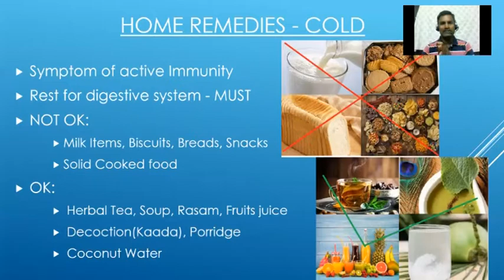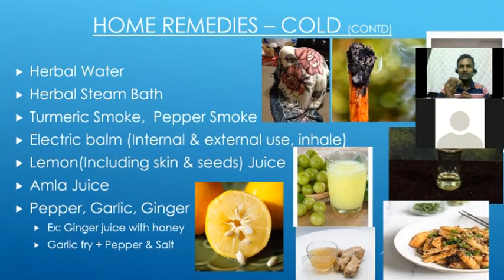Home Remedies for Cold - English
In this video, I've explained Simple home remedies for Cold.

This was small part of Corona symptoms remedies video.